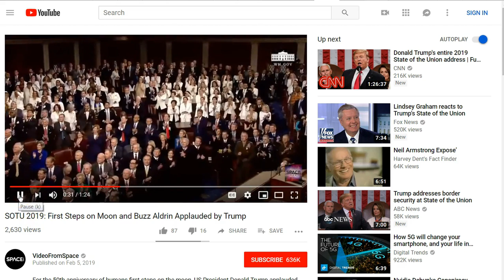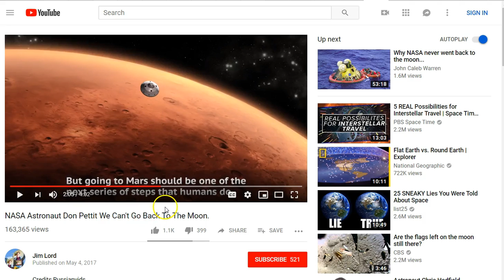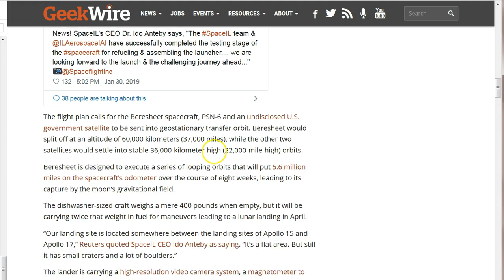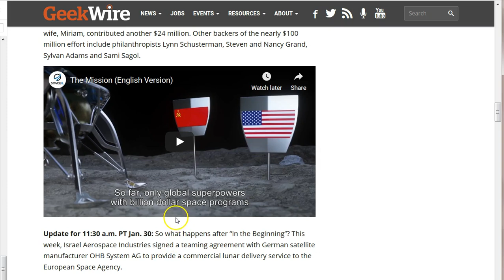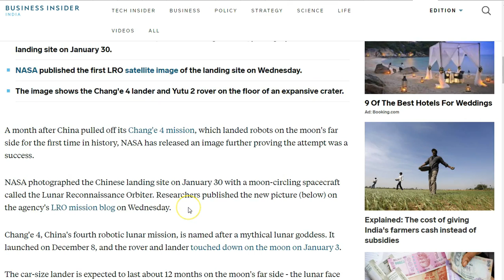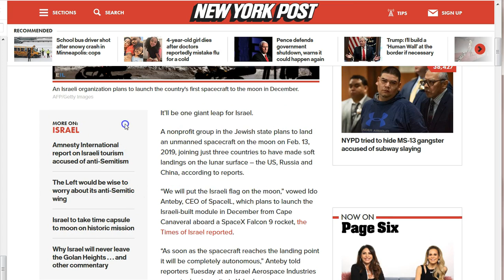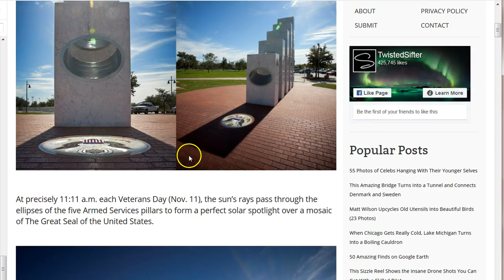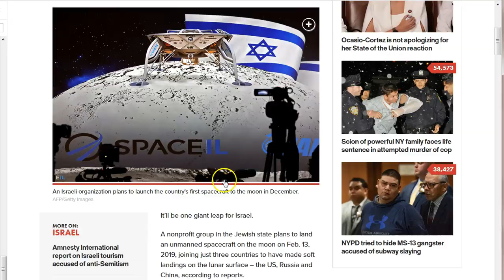USA, Russia, China now Israel. Two Masters. Great Deception!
Let no one deceive you by any means! You can't serve two masters! FE is revealing truth and that means time is short! All things are being revealed! Not just the pedos and spirit cooking etc.. but everything! If you truly have a love for the truth, you will humble yourself and seek it! Your search will lead you to Jesus Jesus Jesus! His peace and grace to you all! :)

Amen.